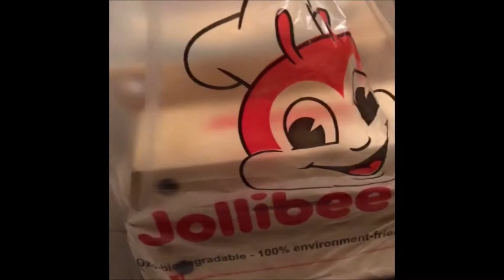My Late Dinner/Filipino BBQ